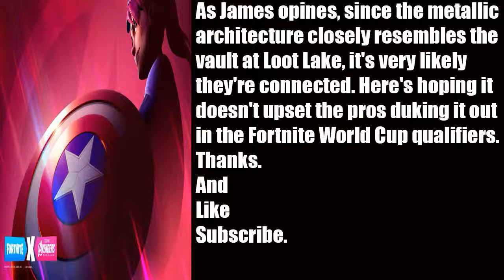Fortnite Teases Avengers Crossover Event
An Avengers crossover event is coming to Fortnite.